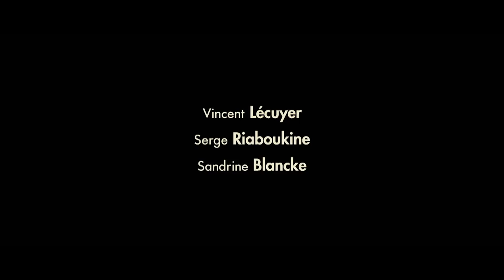The Screenwriter / Le Scénariste (2017) - Trailer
Directed by : François Paquay
Genre: Fiction - Runtime: 27 min

To finish his script, Jonas accepts to work with the talented scriptwriter Jean Loubric, whom he is putting up at his home. This arrangement is not at all to the liking of his wife.